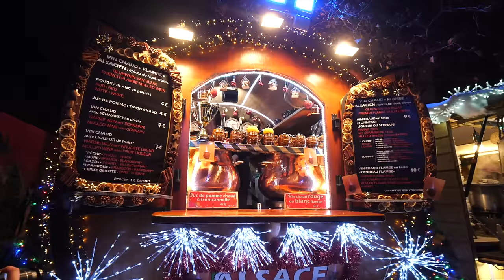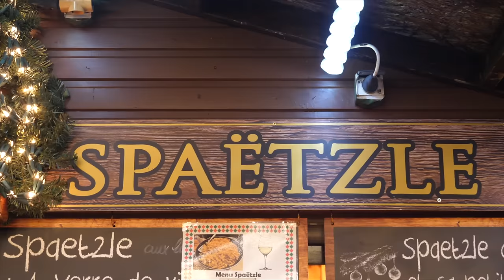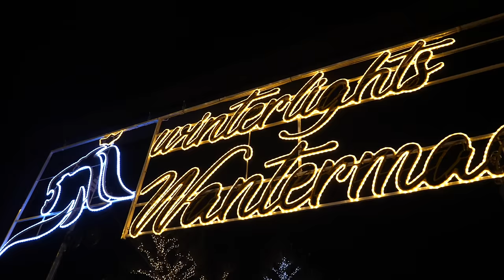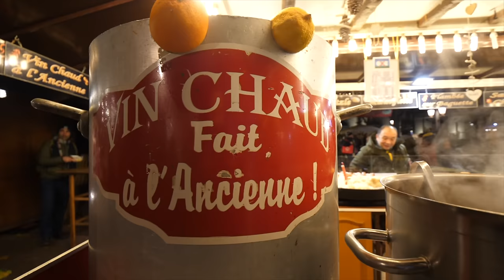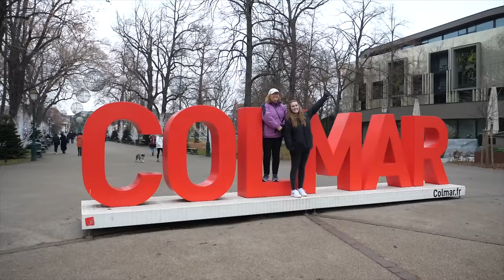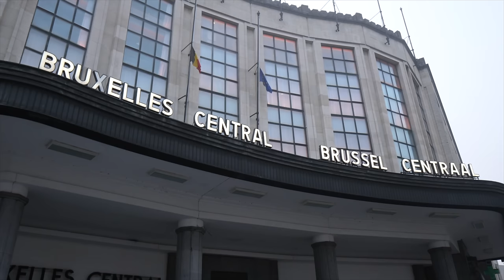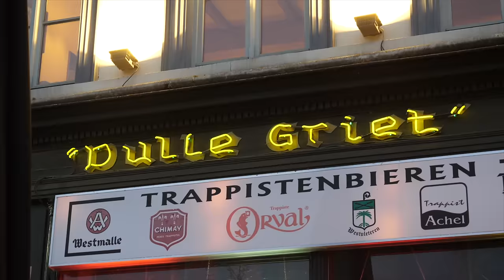7 Trains to 7 Christmas Markets in Europe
Olivia and Nathan here!
We spent two weeks traveling by train to 7 of the best Christmas markets of Europe, with my newly retired parents! This was the Christmas trip of a lifetime, covering German, French, Belgium, and Luxembourg Christmas markets! :)

[ BEST NO FREEZE WATER HOSE ]

[ GET A $65 AIRBNB DISCOUNT ]

Buy us a coffee on the road!